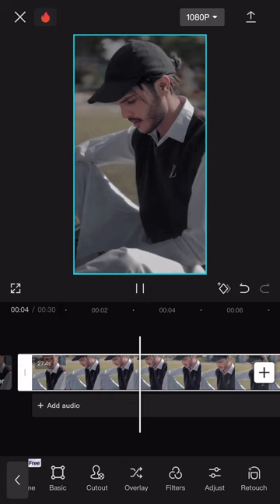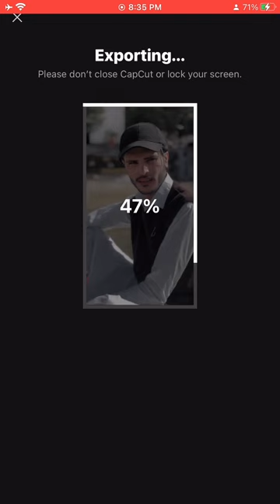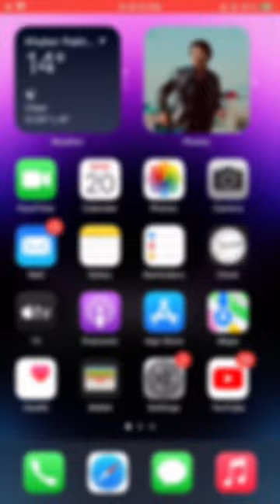👑 karak king 👑 Editing Tutorial subscribe my channel and like & share